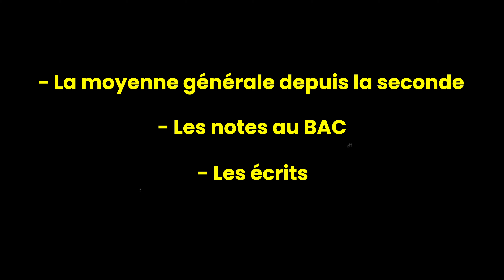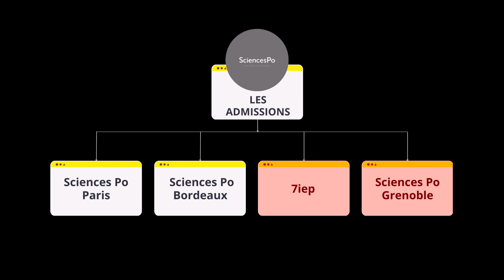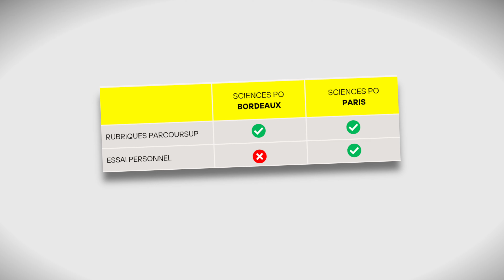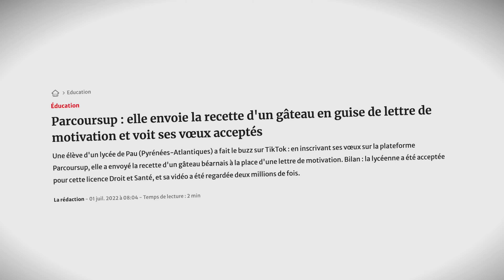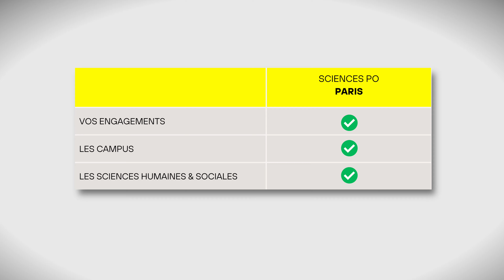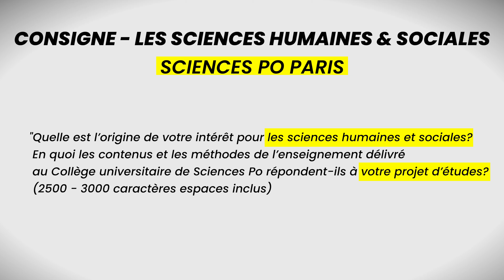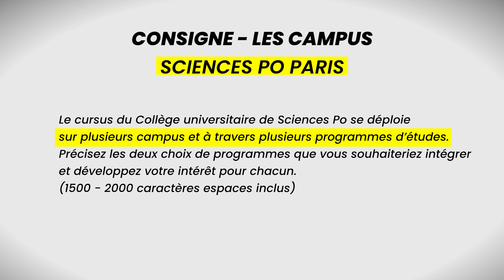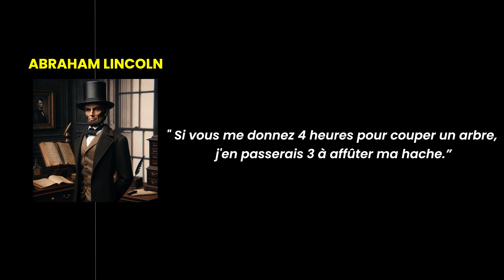10 ÉTAPES pour réussir ses écrits SCIENCES PO sur ParcourSup 👩‍🎓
🎓 La masterclass pour t'aider à intégrer Sciences Po (quelque soit ton niveau !)